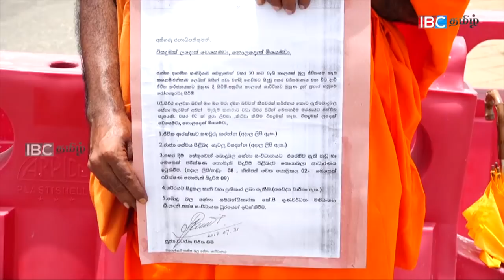பொது பல சேனா இனவாத அமைப்பால் உயிர் அச்சுறுத்தல் - விஜித தேரர்